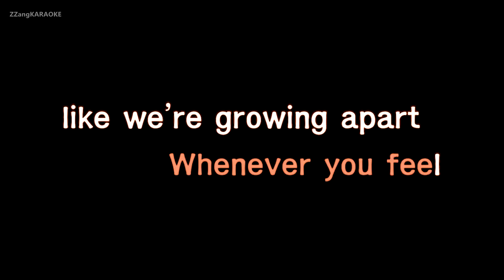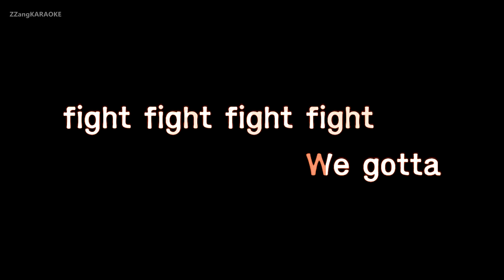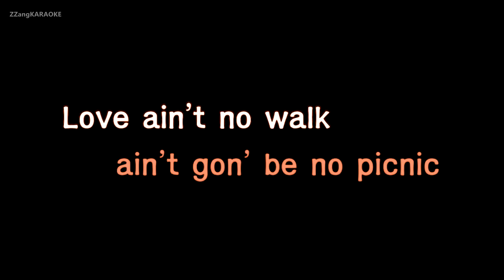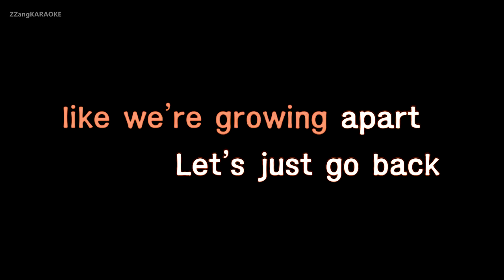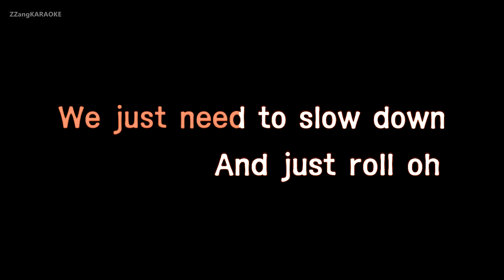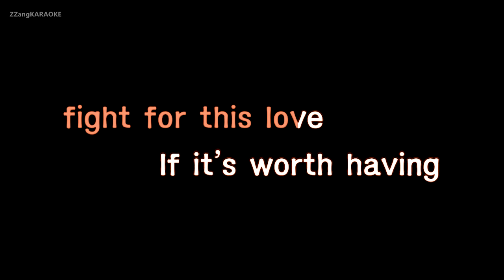Cheryl Cole-Fight For This Love (Melody) (Karaoke Version) [ZZang KARAOKE]